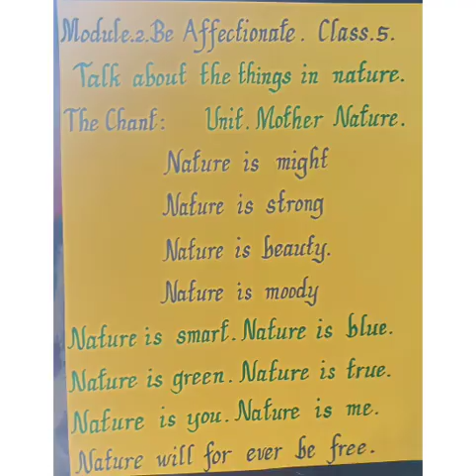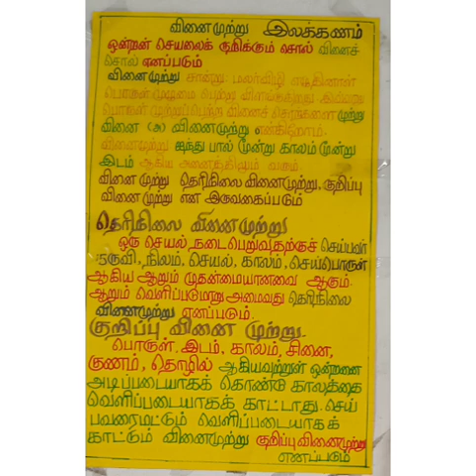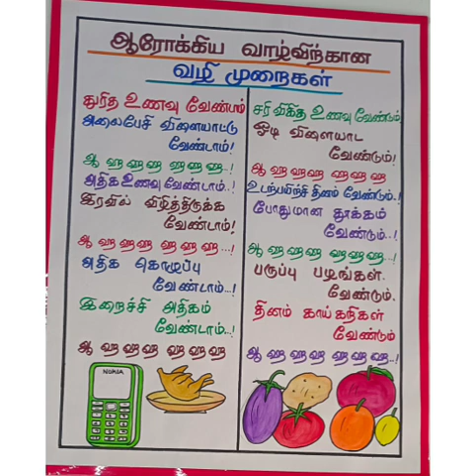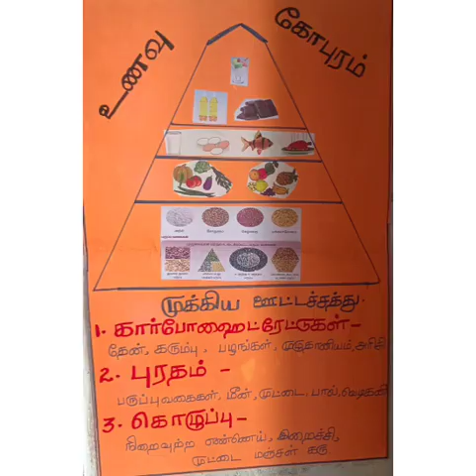4 மற்றும் 5 எண்ணும் எழுத்தும் கற்றல் கற்பித்தல் துணைக் கருவிகள் (TLM) பருவம் 2 EETLM காணொளி 1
₹4 மற்றும் 5 எண்ணும் எழுத்தும் கற்றல் கற்பித்தல் துணைக் கருவிகள்
 (TLM)
பருவம் 2